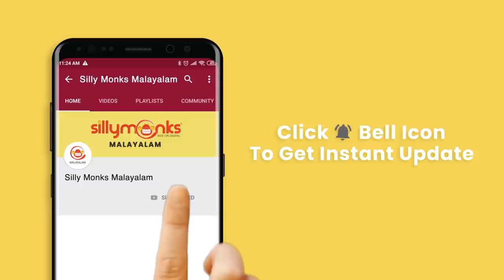ഇവിടെ അടി ഉണ്ടാക്കരുത് | Shruthi Ramachandran & Francis Thomas | Exclusive Interview | Part 1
Shruthi Ramachandran & Francis Thomas | Exclusive Interview Part #1